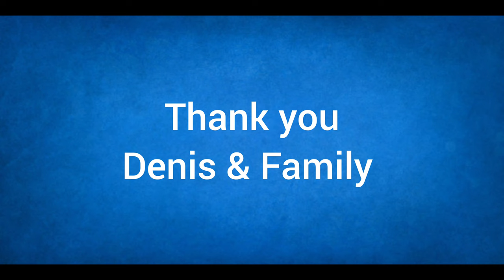Thank you Denis & family 💐🙏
Ac. Type: Current Account
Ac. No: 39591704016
IFSC CODE: SBIN0040151
Karkala Branch
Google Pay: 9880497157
Name: Aysha
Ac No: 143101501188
Ac. Type: Saving Account
IFSC CODE: ICIC0001431
Karkala Branch